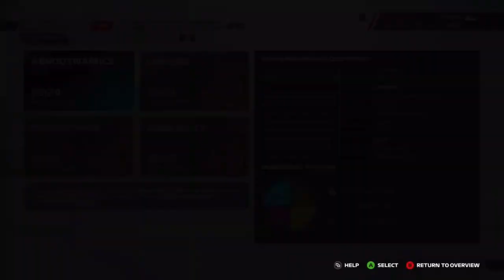BIG CONTACT WITH LANDO NORRIS - F1 22 MY TEAM S3 EP15